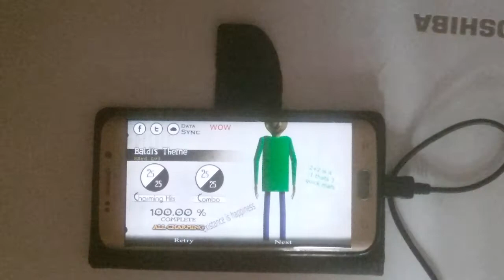[Deemo Fanmade] Baldi's Theme (Hard Lv3) Thumbs AC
Welcome to Baldi's Basics in Education and Learning! That's meeeeeeeeeeeeeeeeeeee!